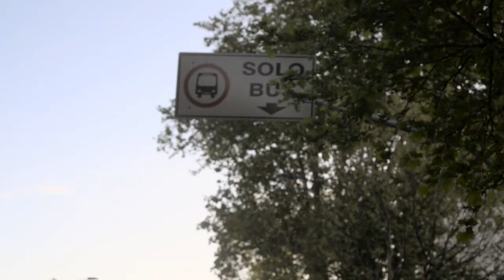El Norte es el Sur | Trailer | Ep. 03: Florencia Núñez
Se viene el episodio 03 de "El Norte es el Sur". Miguel Ángel Dobrich visita a Florencia Núñez
Presentado por Mytho Eyewear y Altavista Lab & Trend.